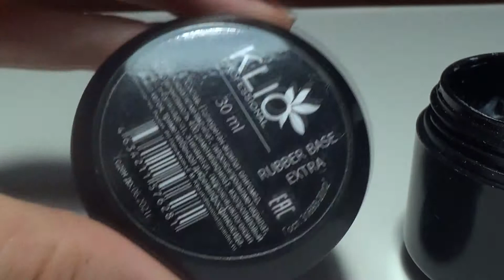How to make milk base gel polish. Молочная база гель лак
Here are some of the most beautiful nails art designs you can try at home